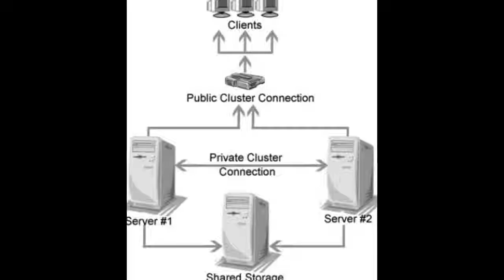Cloud Hosting Servers1